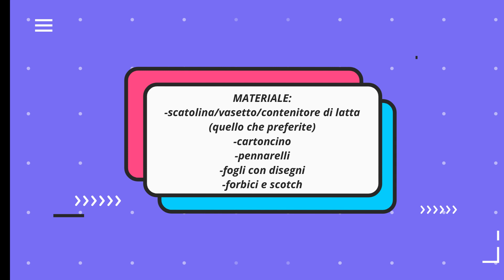L'inventa storie - Tutorial per viaggiare con la fantasia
L'inventa storie è un bellissimo gioco che può essere sempre reinventato!

Come?
Semplicemente aggiungendo disegni e lasciando libera la fantasia!
Può essere utilizzato in diversi modi:

1. Le mamme lo possono utilizzare per prendere spunti per le proprie favole della buona notte.
2. Sfida gli amici! Ognuno pesca una figura e inventa una storia; a mano a mano la storia si arricchisce di personaggi e luoghi.

Vince chi inventa la storia più bella utilizzando tutti i personaggi pescati.
3. Laboratorio di scrittura: l'insegnante costruisce il proprio inventa storie e gli alunni si impegnano a scrivere un testo con le immagini che gli sono capitate.

Potrebbe essere utilizzato anche come compito per le vacanze, ne uscirebbero dei temi bellissimi e ricchi di colpi di scena!

Vi vengono in mente altri utilizzi?

Scrivetelo nei commenti! :D
Buona visione